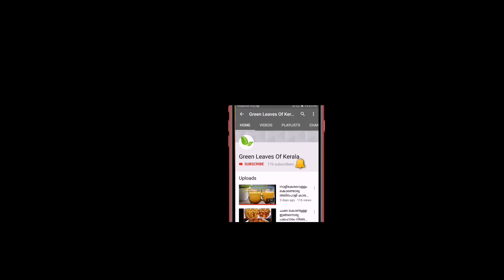ചിക്കൻ കട്‌ലറ്റ്||chicken Cutlet Recipe||Green Leaves of Kerala